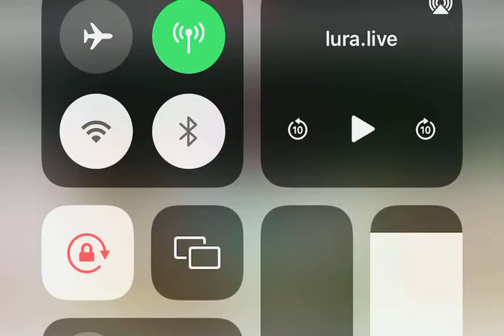The youngest female Graduate in Ghana declares her intention of working with NASA after her Ph.D. 🚀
On Friday, KOB 4 aired a profile on Ruth Gyan-Darkwa, an 18-year-old University of New Mexico PhD student who’s pursuing a doctorate in electrical engineering after completing her undergraduate studies at Kwame Nkrumah University of Science and Technology - Kumasi .

Gyan-Darkwa is from Ghana. She arrived in Albuquerque from her home country in October, after her uncle also came to New Mexico.

In the video above, she shares her perspective on the United States, the challenges she faced in her accelerated academic journey, what motivates her, and what she envisions for her future.